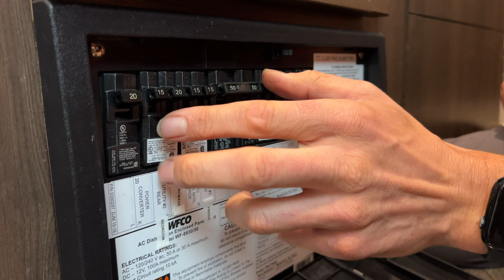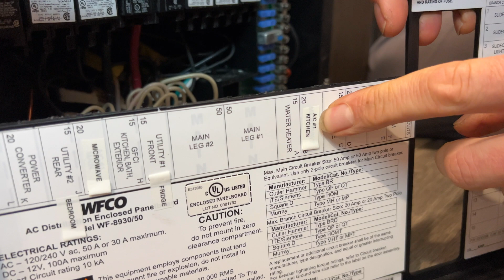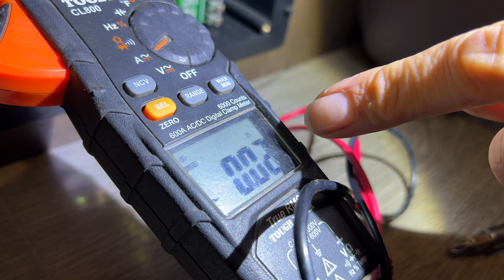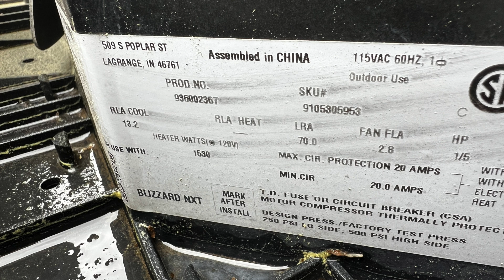RV A/C Keeps Tripping the Breaker? Here's What Might Be Causing It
Is your RV air conditioner constantly tripping the breaker? In this video, I walk you through the most common causes, including dirty coils, bad capacitors, weak breakers, and low shore power. Learn how to troubleshoot the issue, check amp draw with a clamp meter, and find out if adding a soft start could help.

In this video:
0:00  RV A/C Keeps Tripping Circuit Breaker
0:13  Dirty Coils
1:54  Capacitor
3:03  Weak or Failing Breakers
4:03  Testing Circuit Breaker with a Multimeter (Advanced)
6:15  Undersized Generator or Shore Power Source
6:47  Frequently Asked Questions

👍🏻 Enjoying this content? Get my weekly RV repair and maintenance tips delivered straight to your inbox!

🔗 Links and additional information we mentioned in the video:
* Easy Start
* Soft Start

🛠️ Need RV Help? Find a qualified mobile RV tech near you

🛒 Our Amazon Storefront
All the products we talk about in our videos are organized for your convenience. Look for our personal comments in the bottom righthand corner of each product.

You’ll find our online courses, videos, and membership info to help you tackle your own RV maintenance and repairs. We’re also sharing great resources for RV techs. Plus, members get exclusive access to our private Facebook group, where Steve is always ready to answer your questions and offer advice every day!

Subs 6/21/25: 24,013